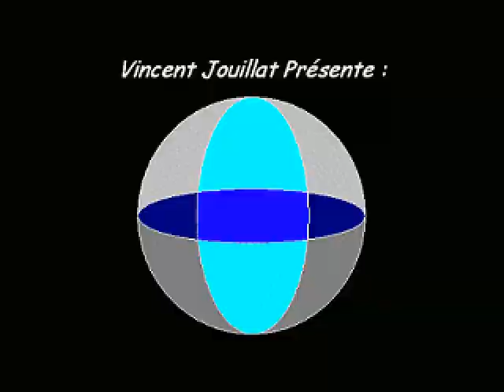Let's Play Zelda OLB - E6 : Allers-retours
Le Temple d'Ordinn, un bon casse-tête !